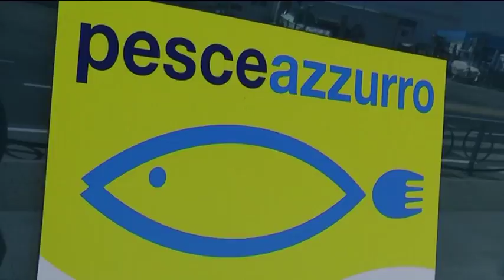Incendio pesce azzurro, scagionato Piccoli condannati gli altri